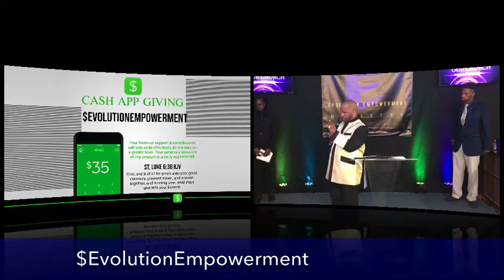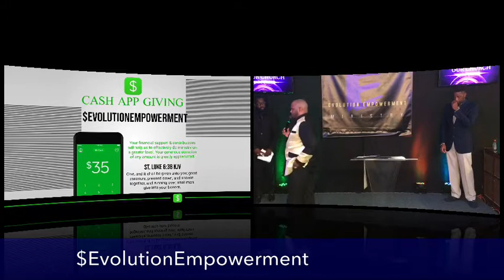Miracle Monday @ Evolution With Apostle Ken Witlow